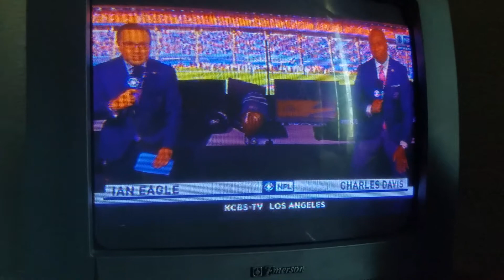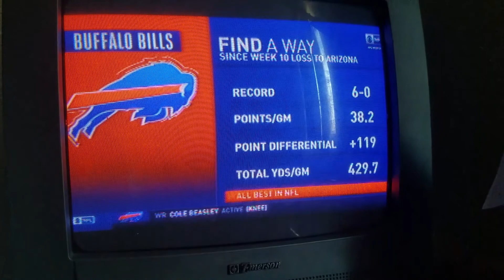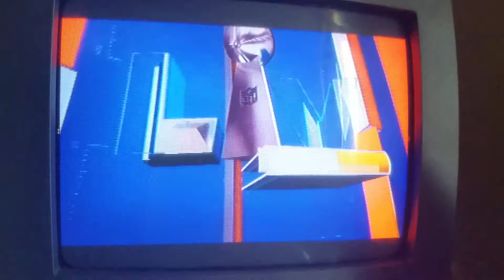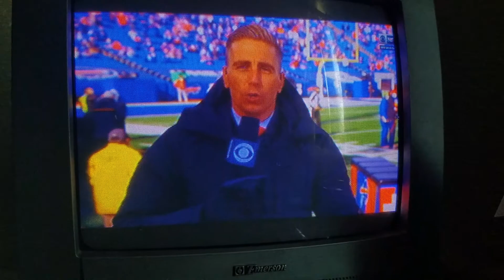(1-9-21) NFL on CBS AFC Wild Card Playoff Game Indianapolis Colts vs Buffalo Bills Intro